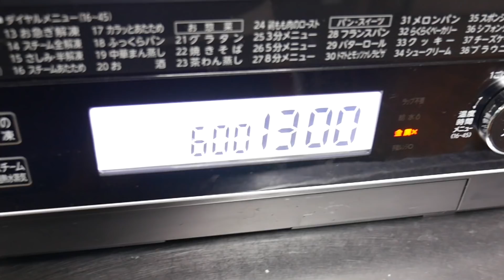【ホットケーキミックス】HMでチーズたっぷりチキングラタンの作り方【kattyanneru】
いつみても、マツコさんの食べっぷりが素敵すぎます。

▼今回使用した材料(約2人前)▼
◎チキングラタン材料◎
・玉ねぎ 1/2個・しめじ 1/4房・冷凍ほうれん草 適量・鶏もも肉 1枚・マカロニ 60g・塩胡椒 適量・ミックスチーズ 適量・パセリ 適量
◎ホットケーキミックスでホワイトソース◎
・牛乳 200ml・ホットケーキミックス 大さじ2・コンソメ 小さじ1・お好みでバター、フレッシュ、生クリーム